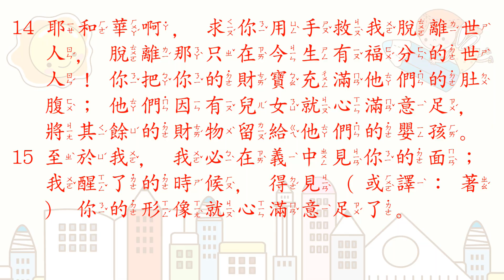[聖經好好聽] 詩篇-第17篇